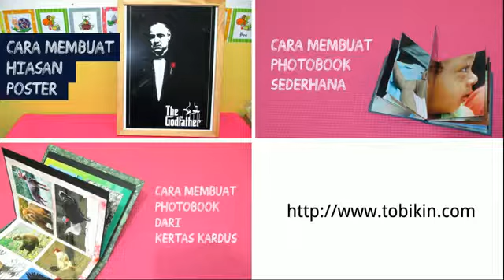Cara memasang stop kontak / colokan dengan benar